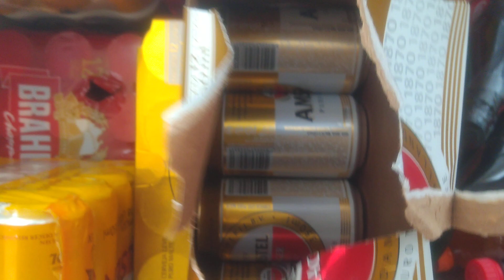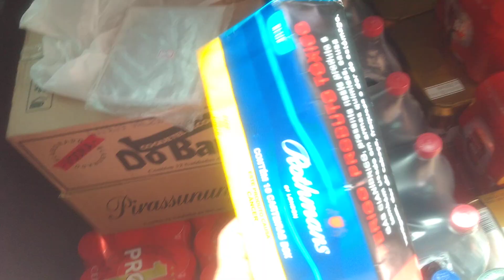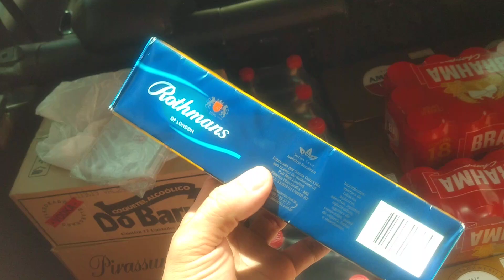Compra de sexta para distribuidora!! TA CRESCENDO!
PDV Frente de Caixa Sistema para gestão comercial da sua Adega, Distribuidora, Conveniência, Depósito de bebidas que eu uso PDV KW